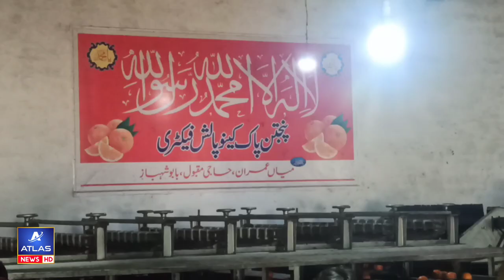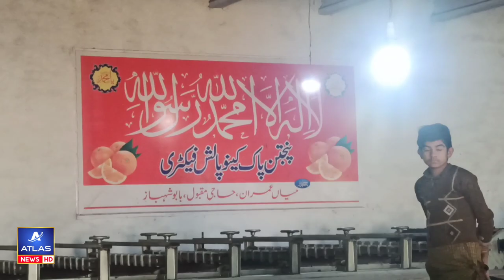Land Of Orange In Pakistan | How to Harvest and Pack Orange in Pakistan | Processing of Citrus Food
modern agriculture
food processing
food processing machine
oranges processing line packing
orange juice processing
how orange harvest
packing process
orange packing process
Land Of Orange In Pakistan
How to Harvest and Pack Orange in Pakistan
Processing of Citrus Food
how to import orange in Pakistan
orange harvesting
orange harvesting california
orange harvesting complete process
orange harvesting and packing
ATLAS NEWS
atlas news
atlas news official